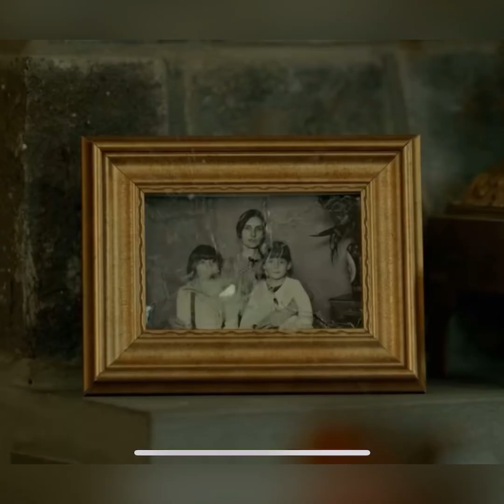Terra Amara Sabato 1 Aprile: L'Iincontro di Yilmaz e Zuleyha dal Ginecologo e la Cena Pericolosa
Terra Amara Anticipazioni,  Riassunti e commento  delle puntate in onda Sabato 1 Aprile. La puntata turca originale è la numero 45.
Terra Amara, titolo originale Bir Zamanlar Çukurova ( che tradotta letteralmente significa C’era Una Volta Çukurova mentre in spagna è conosciuto come Tierra Amarga): i riassunto e le Anticipazioni di Terra Amara delle puntate.
★La trama di Terra Amara, gli attori e tutto quello che c'è da sapere